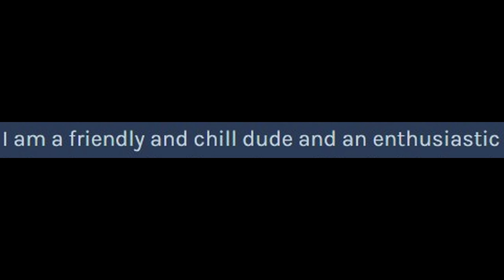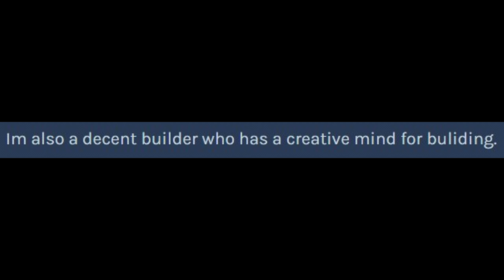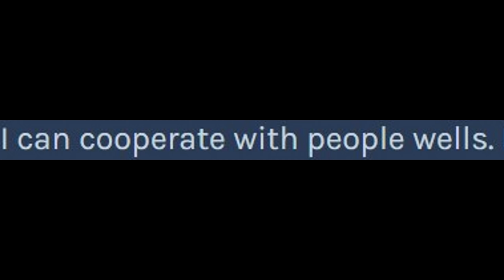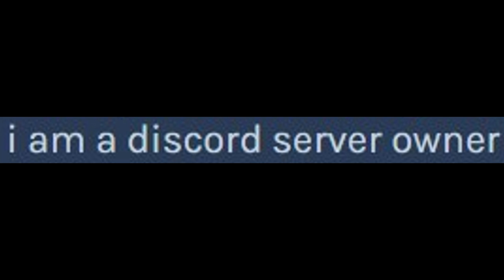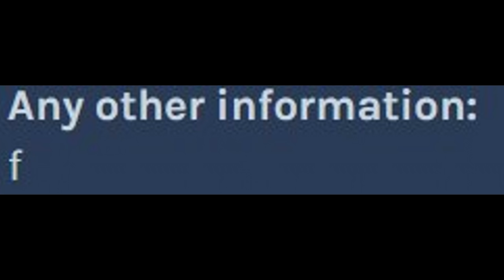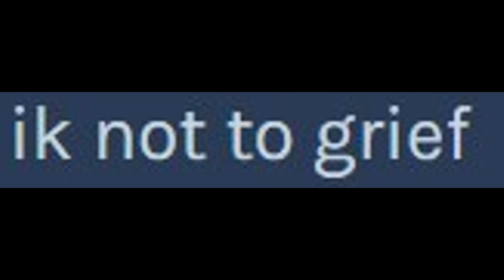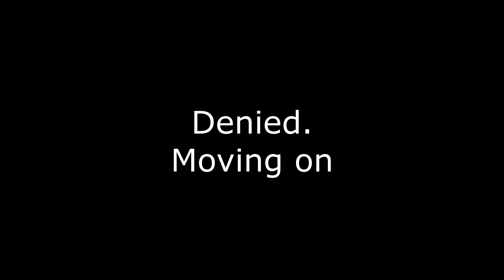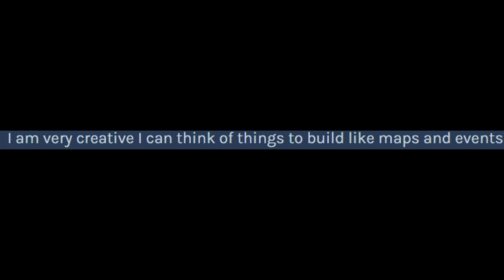Minecraft Staff Applications to Damage Your Brain...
Reading some more hilarious Minecraft staff applications on InvadedLands

For anyone who might be unaware I am a manager on InvadedLands, so when I come across some funny minecraft staff apps I save them to share with you all. This series is similar to my Zelkam ban appeal series where we take a look at minecraft ban appeals.